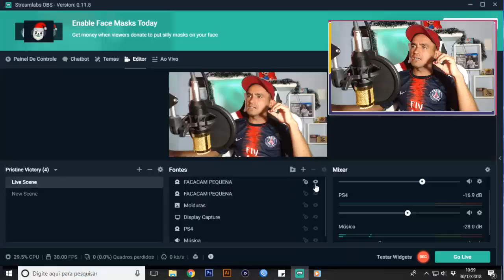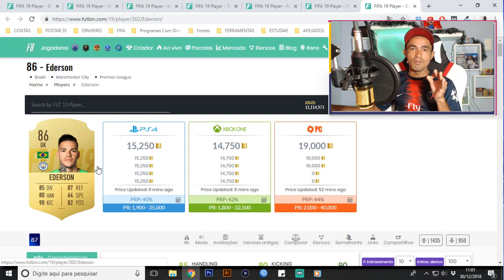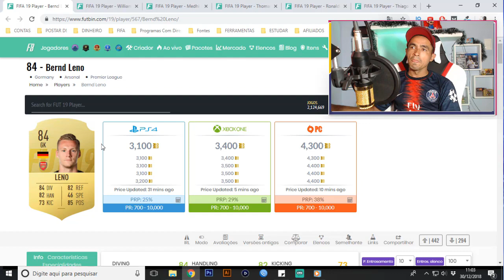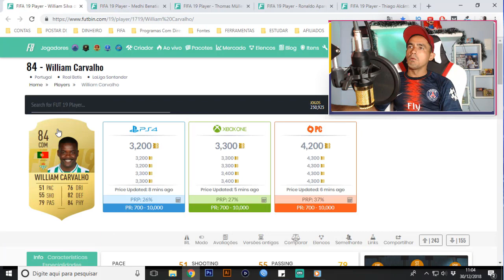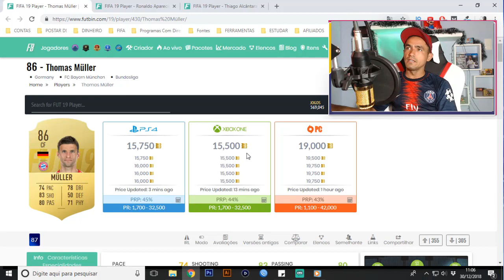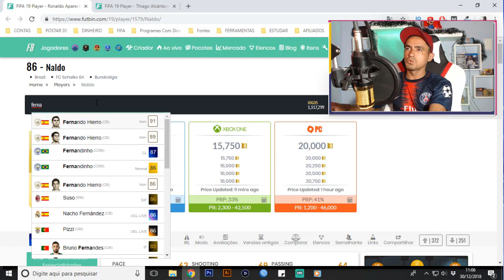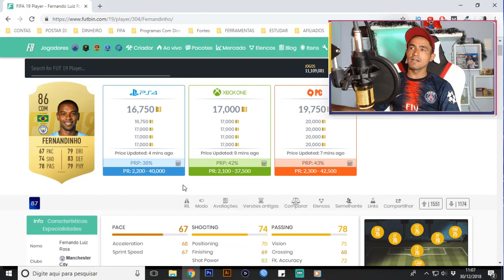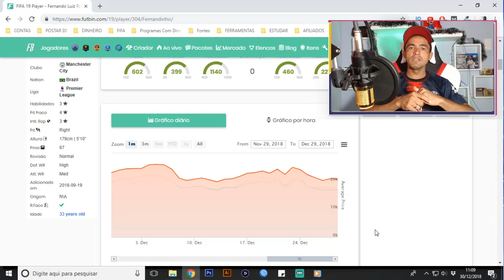Fita 19 Ultimate Team: Dicas de Trade Para Ganhar Coins Fácil!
SEJA NOTIFICADO DIRETAMENTE NO SEU WHATSAPP SEMPRE QUE A LENDA COMEÇAR UMA LIVE OU POSTAR CONTEÚDO NOVO... Fita 19 Ultimate Team: Dicas de Trade Para Ganhar Coins Fácil!

Descubra as Melhores Técnicas de Trade Para Ganhar Coins no Fifa Ultimate Team ➥

Se você quiser participar do melhor grupo de Fifa gratuito CLIQUE AQUI ➥

Com o mercado louco devido ao evento Futmas temos a oportunidade de lucrar muito no Fita 19 Ultimate Team fazendo trade. Essas dicas de trade são bem simples e fáceis para você lucrar!